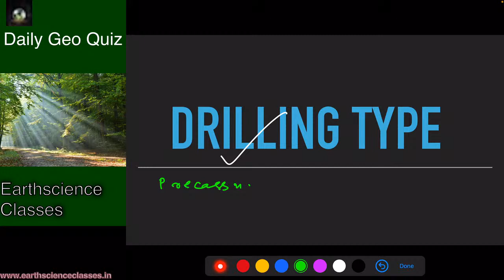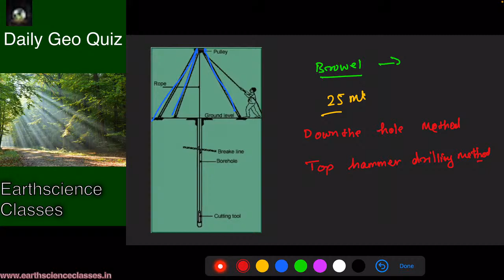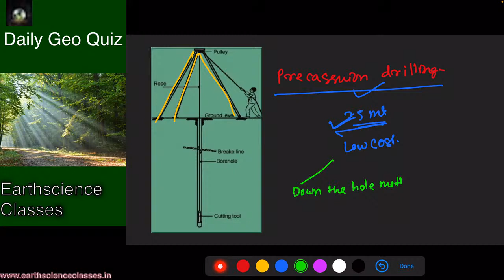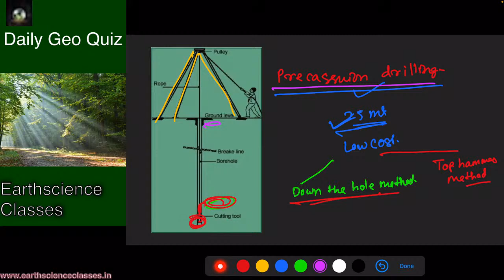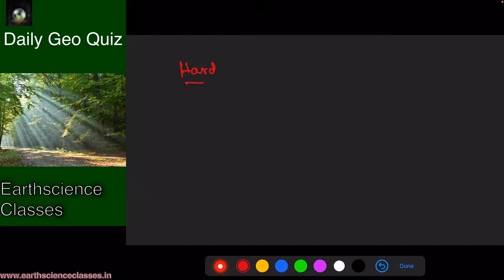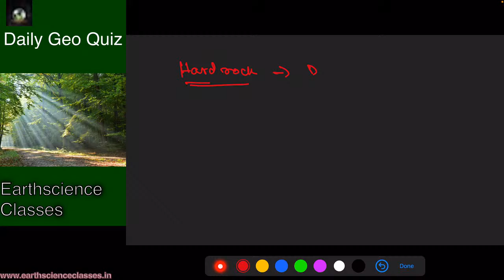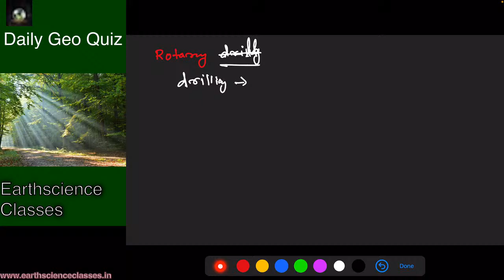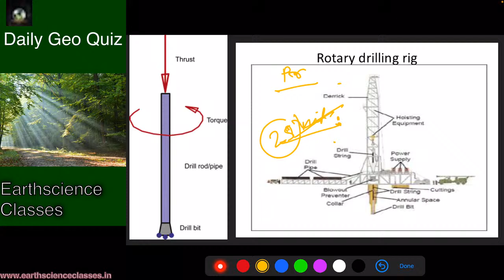Drilling Methodology|| Mining Geology|| Engineering Geology||Earthscience Classes For IIT JAM|| GATE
Earthscience Classes is a leading expert  coaching institute in the eastern part India, helping thousands of student to give best of best Geological knowledge with good practical approach teaching methodology and also produce h undreds of IITIAN each year.We’re  highly passionate about Geology ,Meteorology,Hydrology,Geophysics,and Ocenography, and we’re excited to share that knowledge with you
We post out here our all  knowledge and experience and we can’t wait to see you there.
You can check us out us in online '

Online GATE CSIR NET Geology Lectures by Abhisek sir @₹3000 only

Online GEOLOGY JAM VIDEO LECTURE :just@ ₹4499